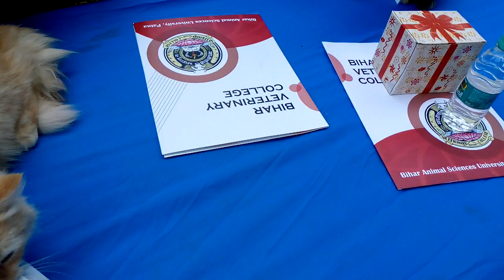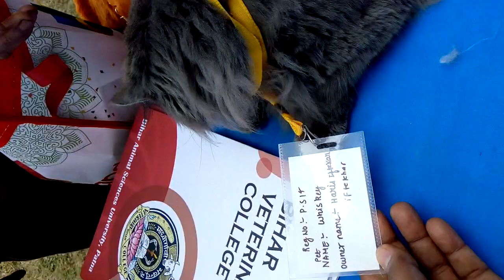cat 😺😺 show in Bihar veterinary College 2022